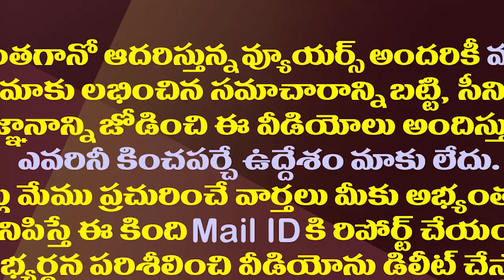మాజీ ఎమ్మెల్యే భూమా బ్రహ్మానందరెడ్డిపై కిడ్నాప్ కేసు| Case Filed Against Bhuma Brahmananda Reddy